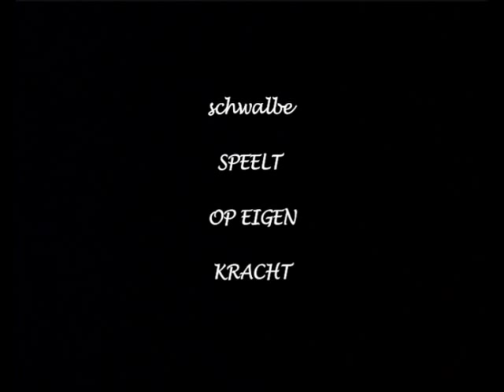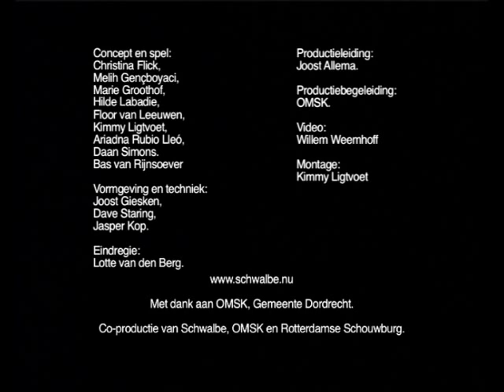Schwalbe speelt op eigen kracht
Performed and made by Schwalbe :Christina Flick, Marie Groothof, Melih Gençboyaci, Hilde Labadi, Floor van Leeuwen, Ariadna Rubio Lleó, Kimmy Ligtvoet, Bas van Rijnsoever and Daan Simons, End Director Lotte van der Berg, technical team: Joost Giesken, Jasper Kop and Dave Staring, Production Joost Allema
produced by Omsk and Productiehuis rotterdam